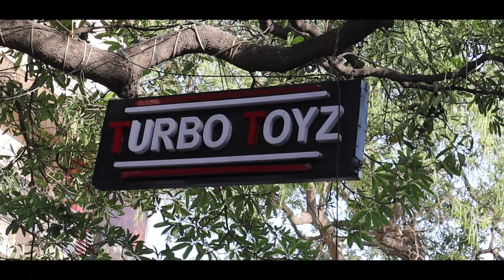मात्र ₹1,65,000 से शुरू At Turbo Toyz 🔥| Cheapest Car Market | Audi, Alto, Dzire Ciaz | sk vlogs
Friends In This Video I Explore  second hand cars market.  Situated Tagore Garden Delhi . You can buy best used cars Like ... i10, Ciaz, Xuv500, Honda City, Creta, Sx4 & Skida Etc... at very Reasonable Price.

Welcome to TURB⭕ T⭕YZ

You can call or Whatsapp Turbo Toyz Team at:

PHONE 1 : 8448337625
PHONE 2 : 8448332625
PHONE 3 : 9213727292(Car stock Catalogue)

Click to See TURB⭕ T⭕YZ Car's Stock!!

Address: Shop No.DE-79 , D.E. Block,Titarpur ,Tagore Garden, Opp metro pillar 427 ,Tagore Garden metro station, New Delhi:110027.